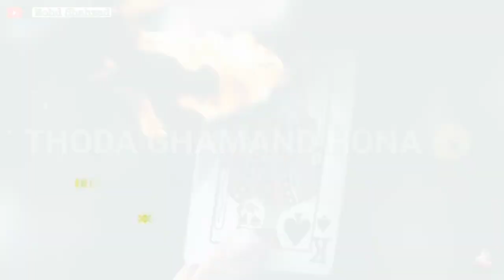Thoda Ghamand Hona Jaruri Hai 😈 | Boy Attitude Whatsapp Status | Attitude Shayari | M S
Title : Thoda Ghamand Hona Jaruri Hai 😈 | Boy Attitude Whatsapp Status | Attitude Shayari | M S |

MS Edit Whatsapp status
MS Edit Heart touching Shayari status
MS Edit Love Whatsapp status
MS Edit Attitude Shayari status
MS Edit Boys Attitude Shayari status

Hearttouching Shayari status

Hearttouching Shayari status 2020

Matlabi Shayari

Heartbroken Status shayari

Shayari status video 2019

Trending Shayari status

Heartbroken shayari status

matlabi status punjabi, matlabi status whatsapp, matlabi status gujarati, matlabi status .

• This all things are copyrighted.

• All rights to above music lable & no copyrights infringement inder .